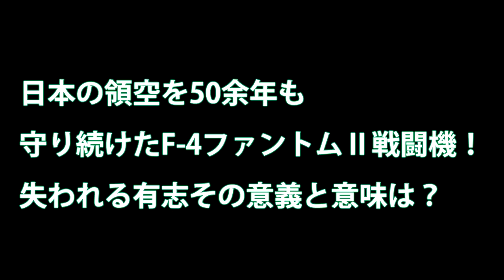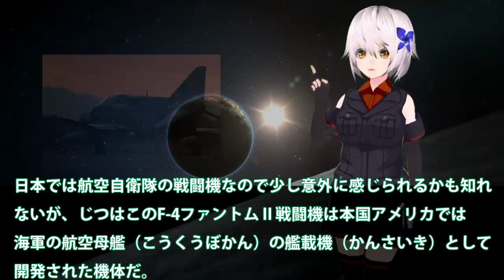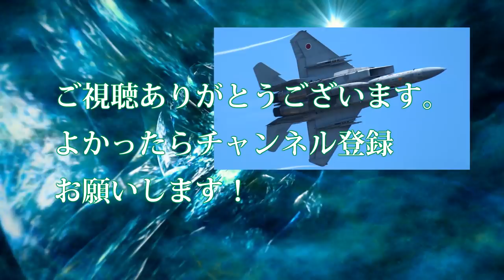日本の領空を50余年も守り続けたF 4ファントムⅡ戦闘機！失われる有志その意義と意味は？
関連動画

【大迫力】F-35C & F/A-18戦闘機カタパルト射出･ワイヤー着艦･コックピットビュー

引用・転載「出典：海上自衛隊ホームページ」
引用・転載「出典：航空自衛隊ホームページ」
引用・転載「出典：陸上自衛隊ホームページ」

可愛い女性自衛官が F-2戦闘機の口から滑り出てきた / 2019 築城基地航空祭 Tsuiki Air Show
《F-3開発》日本の次期戦闘機「F-3」の原型となるのか？時代の先を行き過ぎた「YF-23」が令和の日本で復活の兆し！
Su-57 ロシアのステルス戦闘機　スホーイ57　アメリカ最強F22を超えたのか？【日本軍事情報】
【F 15X】F 15戦闘機の新規生産を米空軍が発表した理由とは？そして空自のF 15Jは？
F-2戦闘機強さの秘密 超過激セッティングF-16から生まれる戦闘力とは【日本軍事情報】
【売却第二弾】米が台湾に新型F 16戦闘機66機（8500億円）を売却へ、【中国反発必至】
【GTA5】F-4戦闘機で空戦する！航空自衛隊がロスサントスにやってきた！F-35ステルス戦闘機も登場！自衛隊MOD【ほぅ】